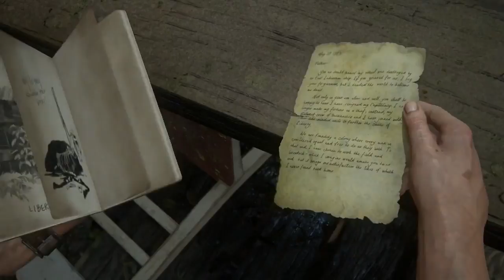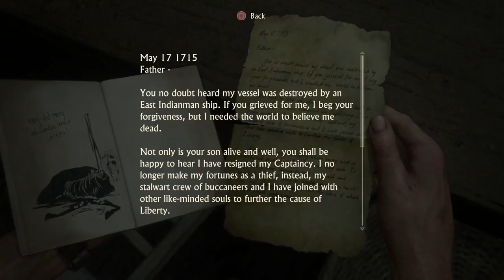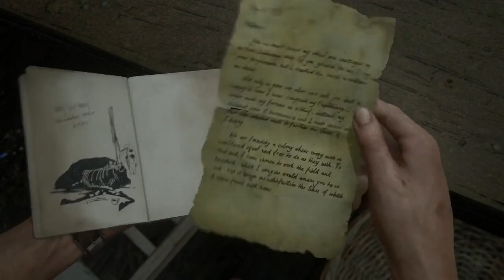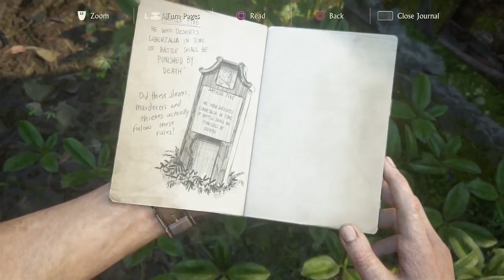Uncharted 4 Lets Play Part 16 "Join Me In Paradise"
Nate and Sam are on the right track. Problem is the track is not in good shape after hundreds of years of neglect. Its gonna be a perilous walk to the treasury.